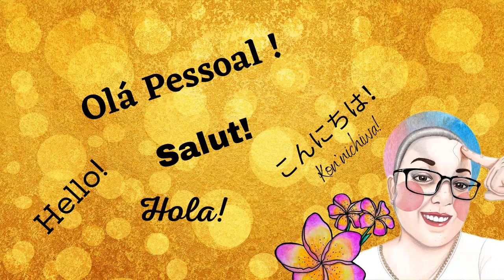TREVO DA SORTE DE ORIGAMI - 2024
Neste vídeo você aprenderá como dobrar o trevo de 4 folhas para fazer móbiles.
Design : ??? Quem souber o nome do criador por favor me informar.
*** Link da Base para os trevos de Origami em 4 tamanhos diferentes:
* Quem tiver interesse em aprender a dobrar através das oficinas ao vivo de origami. Me segue no instagram @eu.sandragobert / sandragobert.origami e peça mais informações.
*Quem quiser participar da Comunidade Terapia em Dobras me envie um direct no instagram @eu.sandragobert .
*Quem dobrar me marque no instagram e compartilhe .